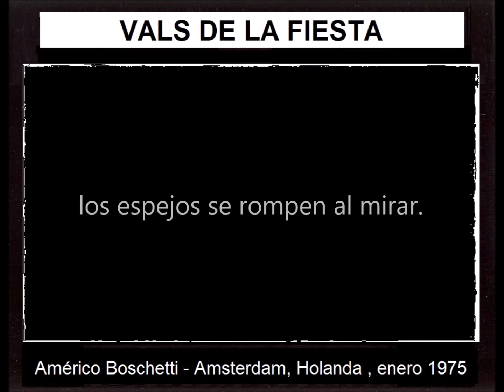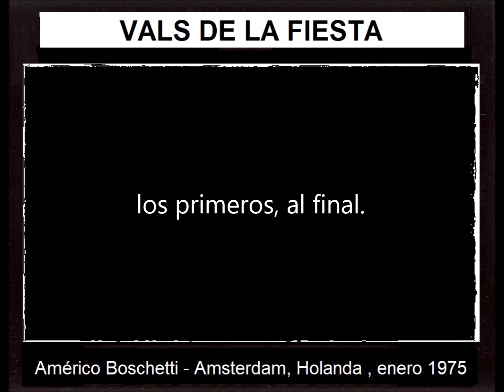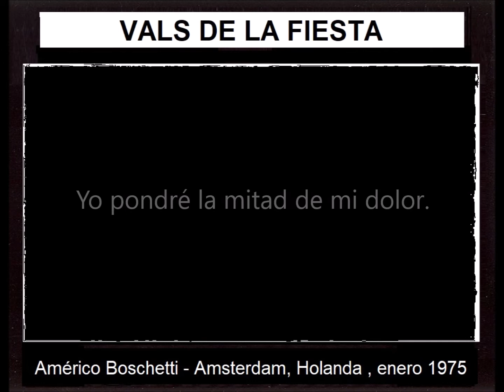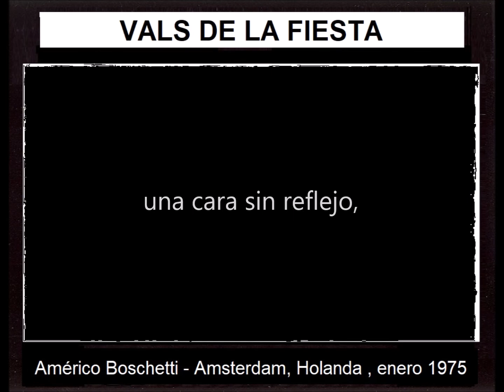VALS DE LA FIESTA - Américo Boschetti ( Versión original, Asterdam,. Holanda, 1975)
VALS DE LA FIESTA  (Que entren los que quieran)
Américo Boschetti Aponte, Amsterdam, Holanda, 1975